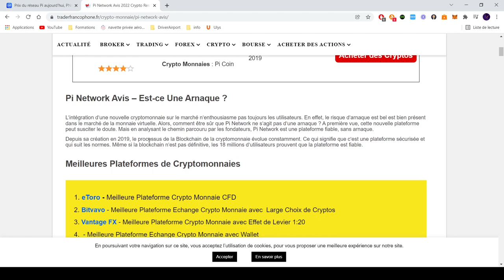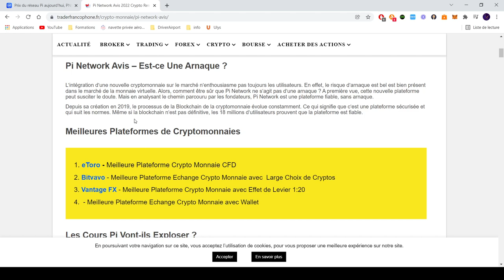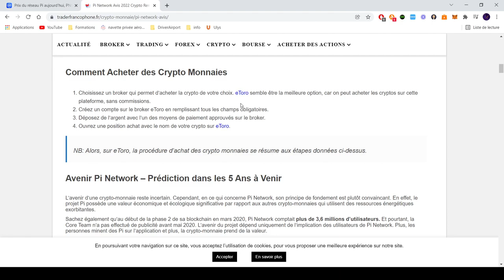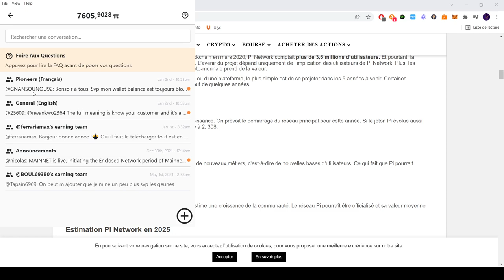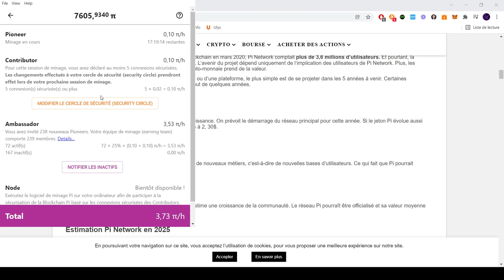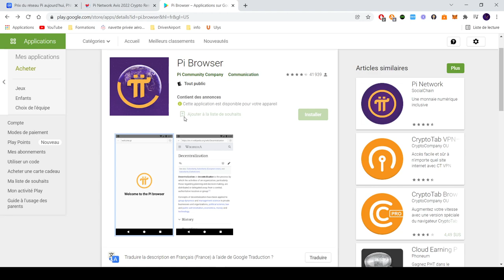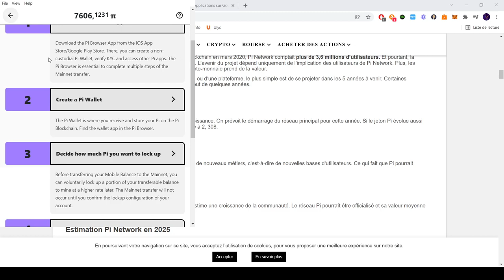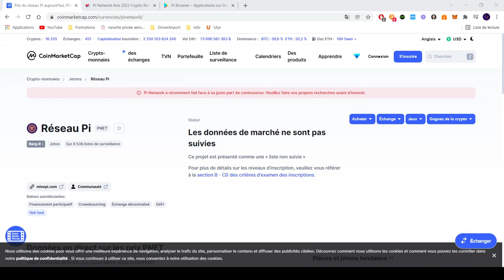PI NETWORK une Arnaque? La révolution de la CRYPTO arrive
Code Pi: ferrariamax

🎉🎉Mes Outils** Créer ton compte GRATUITEMENT pour démarrer ton business rapidement :
pour rendre des micros services et générer des revenus grâce aux personnes qui te demande ! Certains services se rendent en un clic, et tu gagne rapidement de l'argent.